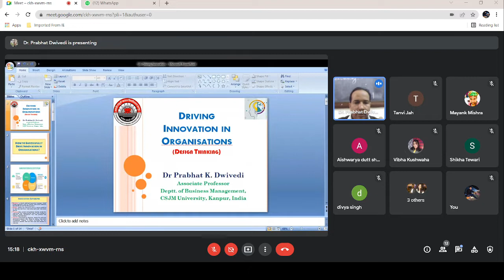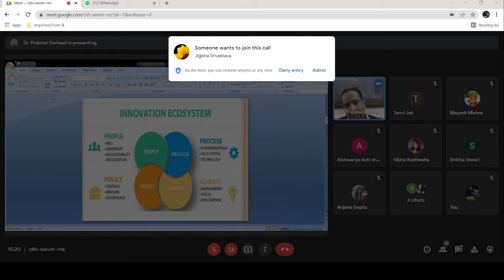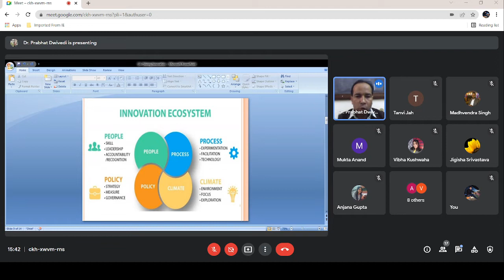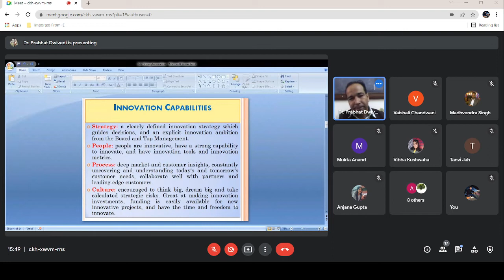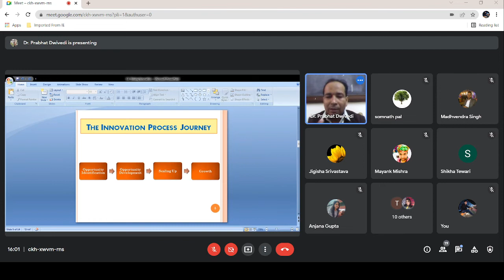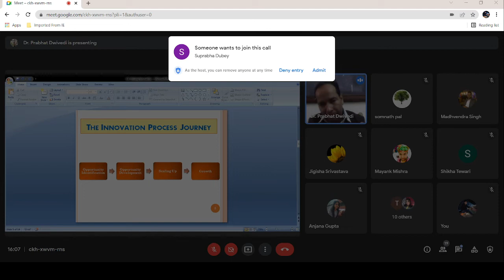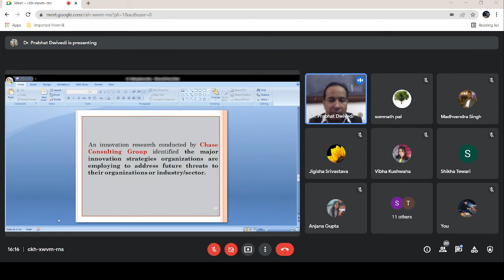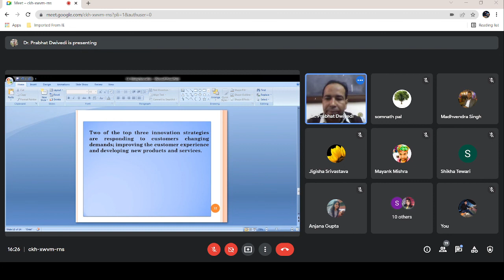Driving Innovation in Organizations | School of Business Management | CSJMU Kanpur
Topic: Driving Innovation in Organizations
Lecture by: Dr. Prabhat K. Dwivedi